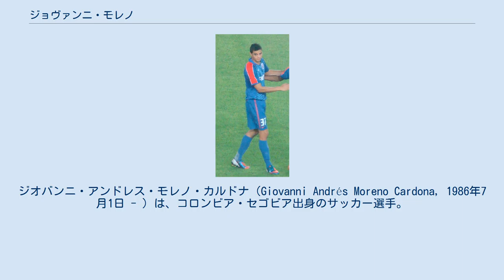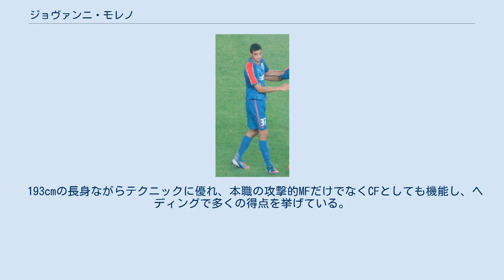ジョヴァンニ・モレノ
ジオバンニ・アンドレス・モレノ・カルドナ（Giovanni Andrés Moreno Cardona, 1986年7月1日 - ）は、コロンビア・セゴビア出身のサッカー選手。
中国サッカー・スーパーリーグ・上海緑地申花足球倶楽部所属。
 2006年にコロンビアのエンビガドFCでプロキャリアをスタートさせた。
2008年にアトレティコ・ナシオナルに移籍した。
2010年の夏、アルゼンチンのラシン・クラブに移籍した。
 2012年に上海申花へ移籍。
外国籍選手ながら背番号10、キャプテンを務める象徴的な選手となった。
 2017年7月8日、敵地の江蘇蘇寧戦（2-2）で0-2からチームを救う2得点をあげ、モレーノはリーグ戦で44得点目。
謝暉を抜いて上海申花のリーグ戦歴代最多得点者となった。
 2008年にコロンビア代表としてデビューを果たした。
中国移籍後代表から離れていたが、2017年6月に代表復帰し、スペイン戦に出場した。
 2012年のアルゼンチン後期リーグのシーズン中、チームの練習から帰宅する際に、チームの成績が悪いことに腹を立てたラシン・クラブのサポーターからピストルを突きつけられて脅迫されるという被害を受けた。
 193cmの長身ながらテクニックに優れ、本職の攻撃的MFだけでなくCFとしても機能し、ヘディングで多くの得点を挙げている。